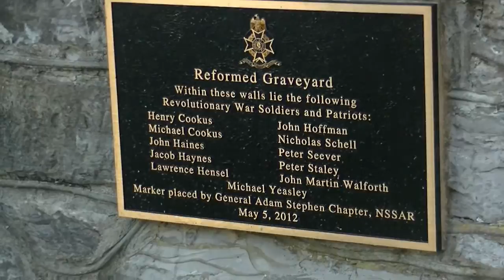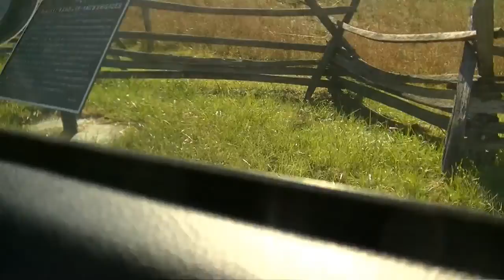Shepherdstown, WV Adventure with the hubby!!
I hope you guys like the vlog! LETS GET TO 900! :) Thanks for the love and support!

XOXO Bran